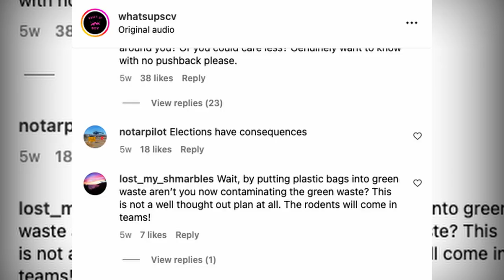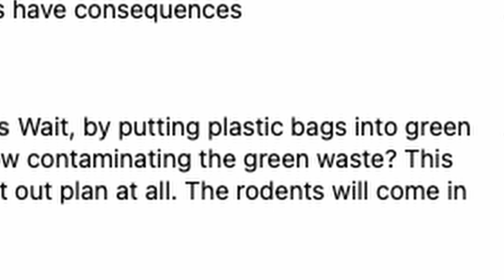Trash mandate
Beginning July 1, a state legislation bill comes into effect and forcing all Valley residents to begin recycling organics at home.